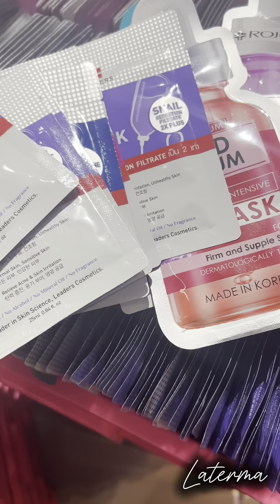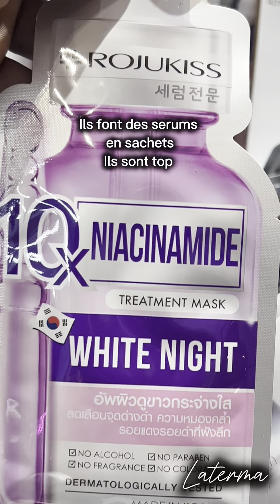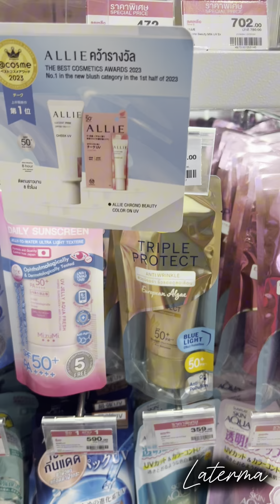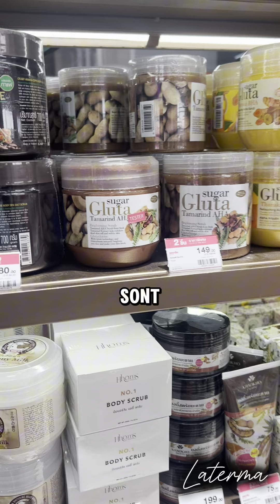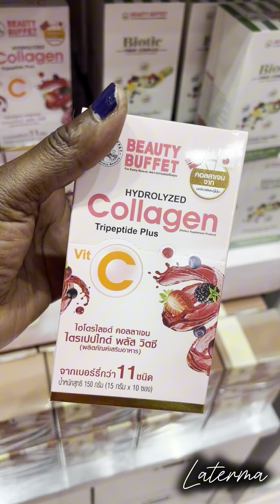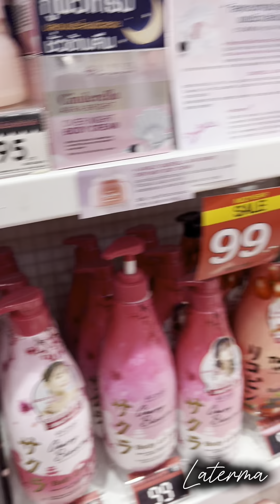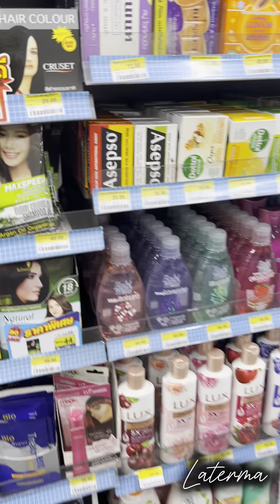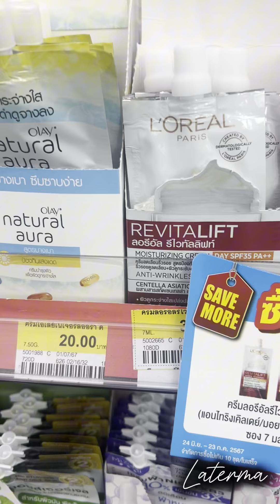😳Les cosmétiques en Thailande